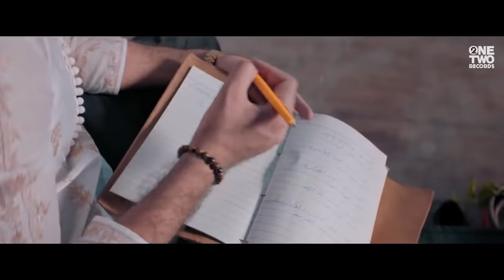Main sunayia uchiya dewara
Btk